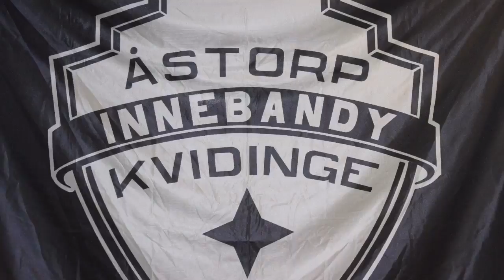Intervju med Åstorp/Kvidinge IBS Allsvenska damer Amelie Uhr.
Det blev en härlig vinst med 5-4 mot  Lidköping ungdom i Damallsvenskan.